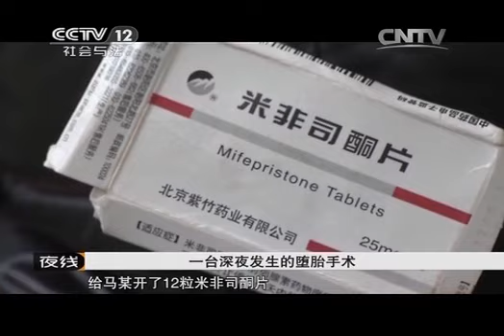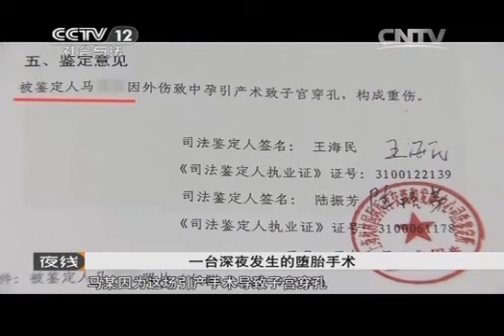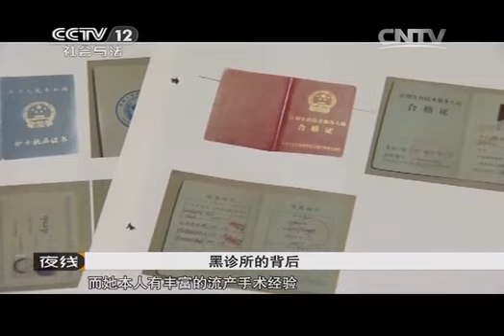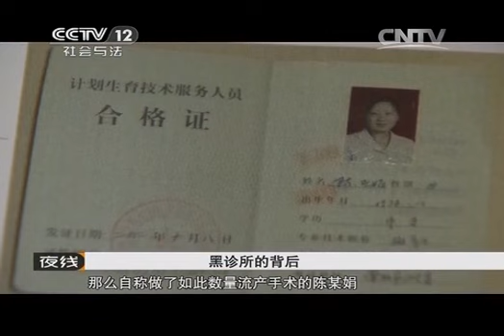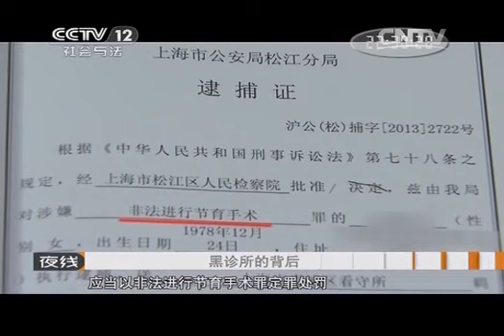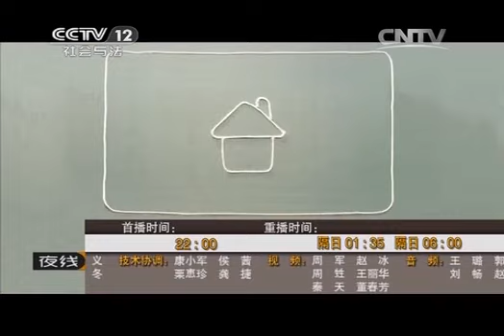20140326 夜线 一场被中断的堕胎事件